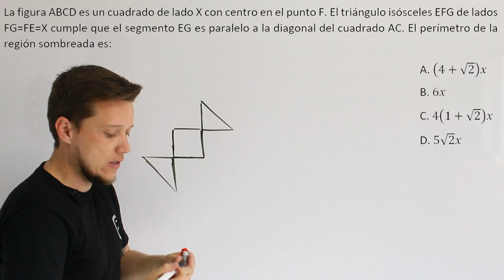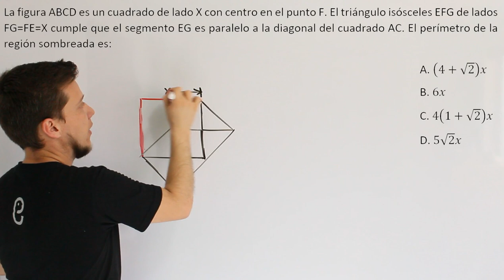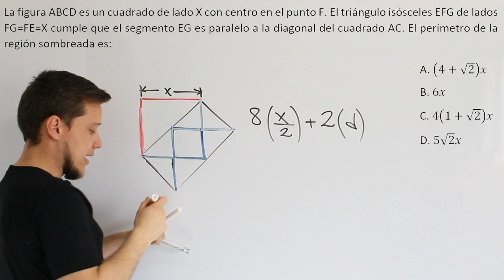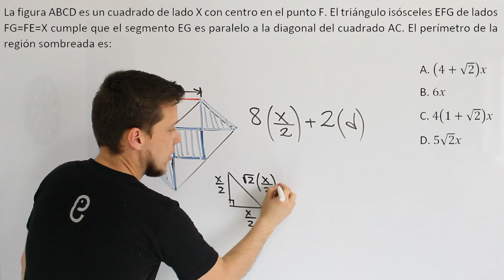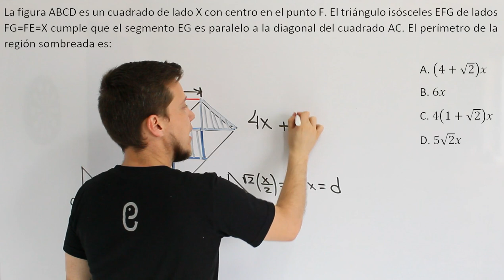🐘 Geometría - Ejercicio 22 🔥🚀